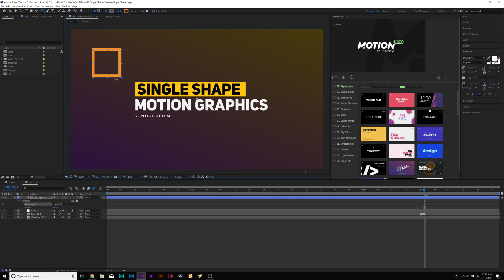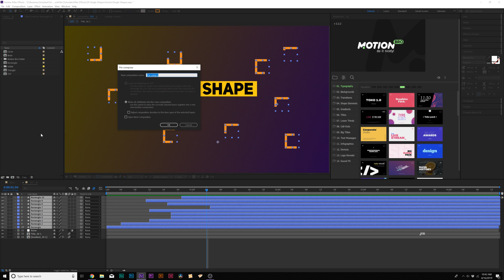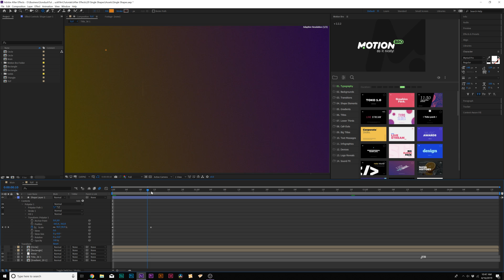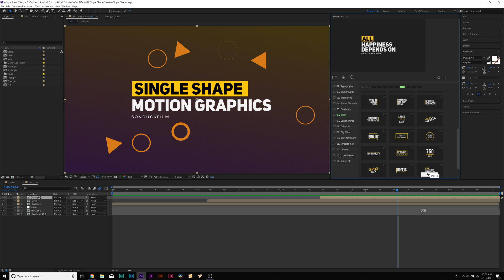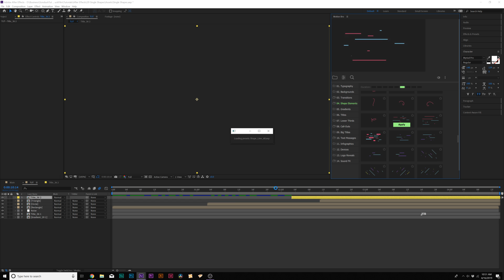3 Single Shapes Motion Graphic Techniques | After Effects Tutorials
1350+ Motion Graphics - Learn how to create 3 single shapes motion graphics in After Effects. This tutorial will cover imploding circle, stroke rectangles, and popping triangles.

► Be sure to check out Toko, 1350+ Motion Graphics For After Effects